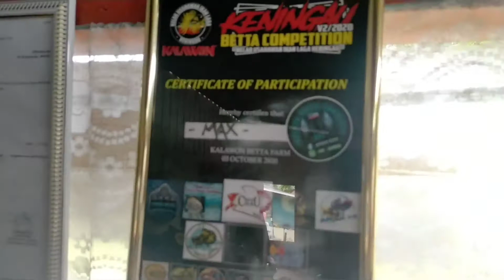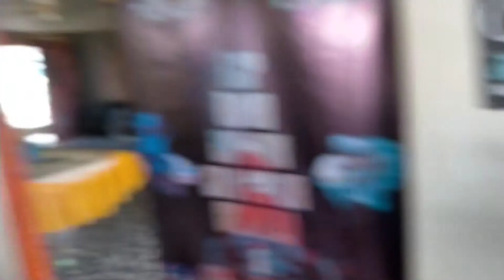ANOTHER LOCAL BREEDER TAMBUNAN || MAX INTENZE BETTA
yauu gaesss lamaaaa betul cuti youtube.. editing pun out sda Hahhaha apa apa pun enjoy the video 🙏🙏😁 local breeder kali ni daripada kampung timbou tambunan sabah